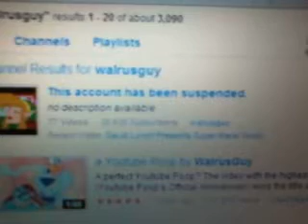WalrusGuy died in 2009?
What could Walrusguy have done this time??? Oh, the humanity! Was it all the Dr. Rabbit attacks?? Did he use the wrong music file? Did Weegee finally catch up to him??